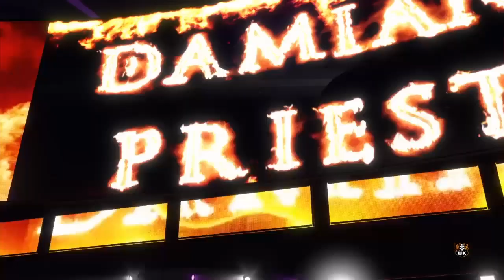BUW Episode 130 (Part 1) | WWE 2K22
What is going on everyone?! Broken Mike here & Welcome back to The Channel or Welcome along if you are New. Today I am back once again with some more WWE 2K22 & this is BUW Episode 130 (Part 1). If you guys do enjoy this video & enjoy my content, then Please do be sure to HIT That Like For Mike & HIT That Subscribe Button along with The Notification Bell to stay up to date with all things Gaming & all things BUW!!